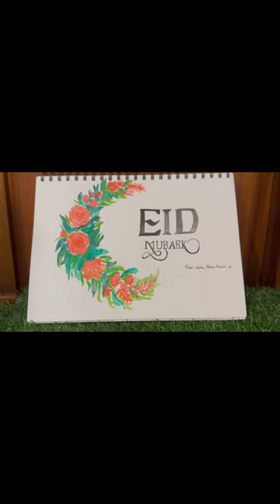Happy Eid Mubarak ✨🌙